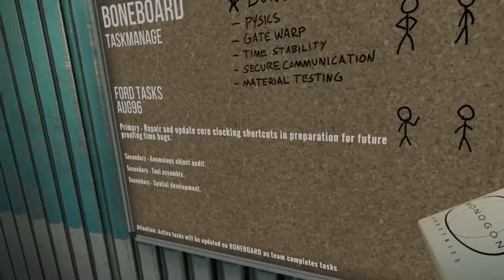Red tries recording VR: Boneworks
english captions available for people who understandably dont understand my shitty european accent

had to call it quits because i got like 15fps in this unoptimized mess lol